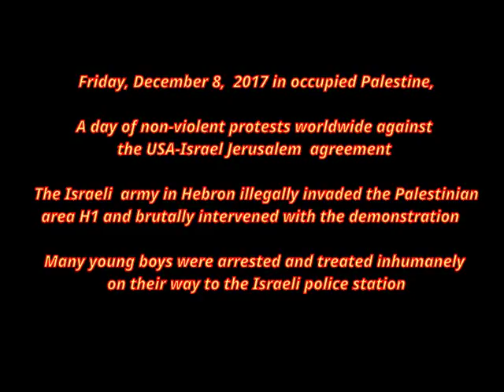December 8 2017, young boys were randomly arrested by Israeli army in Hebron-H1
Friday, December 8,  2017 in occupied Palestine,

A day of non-violent protests worldwide against
the USA-Israel Jerusalem  agreement

 The Israeli  army in Hebron illegally invaded the Palestinian
area H1 and brutally intervened with the demonstration

Many young boys were randomly arrested and treated inhumanely
on their way to the Israeli police station